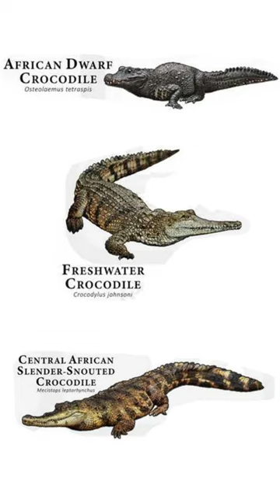Crocodiles of The World